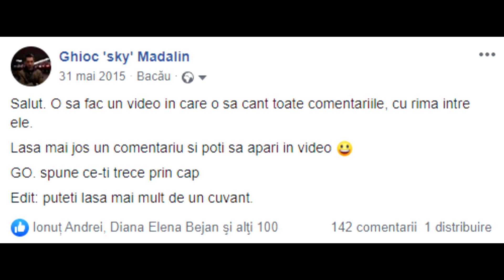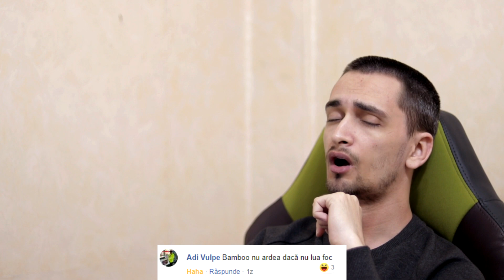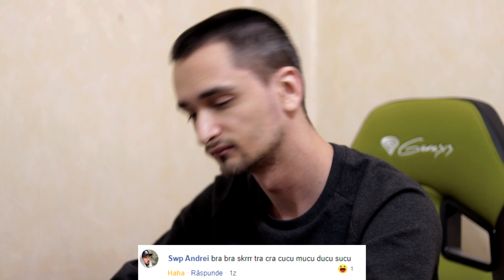AM FĂCUT O PIESĂ DIN COMENTARIILE VOASTRE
Nu uitati sa dati share si like daca v-a placut.

Mastering: GMGStudio
Produs Airwalk Media